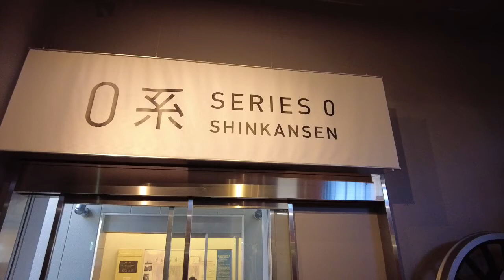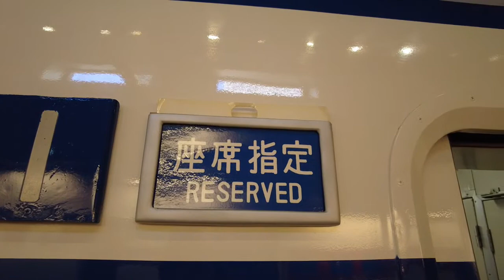Exploring outside and inside of the first Shinkansen Series 0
The series 0 is the first Shinaknsen in Japan.
This series is the first train which runs over 200km/h in the world!